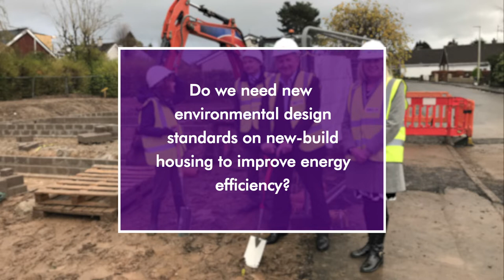Domestic Building Environmental Standards (Scotland) Bill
Alex Rowley MSP talks about his proposal for a Bill to introduce new minimum environmental design standards for all new-build housing to meet the Passivhaus standard or a Scottish equivalent in order to improve energy efficiency and thermal performance.